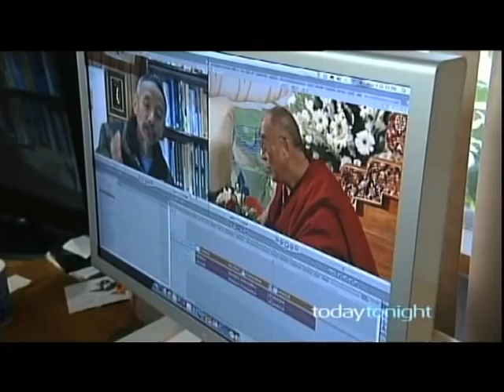Channel 7 Today Tonight Story "The Tibet Documentary"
Paul Makin reports on the making of Lara Damiani's "Tibet's Cry for Freedom"